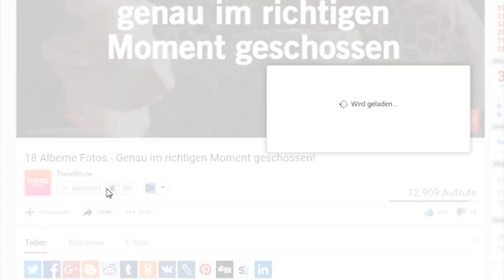Die 10 teuersten Pferde, die je auf der Welt verkauft wurden!